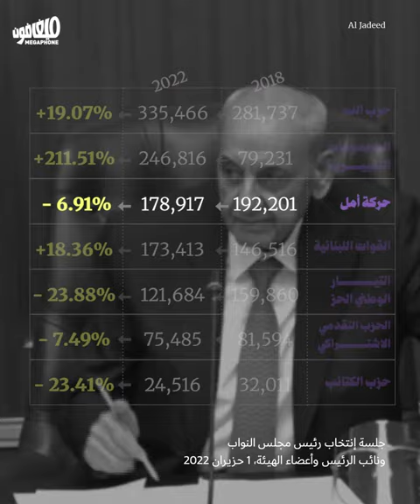Autumn of the Patriarch | خريف البطريرك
جاءت عودة نبيه بري إلى رئاسة المجلس هذه المرّة بطعم الهزيمة، بعدما فقد العديد من مصادر القوة التي كان يتمتّع بها، فتحوّل من نقطة تلاقٍ لأطراف المنظومة الممثَّلين في المجلس النيابي إلى عاجز عن إدارة جلسة نيابية شابها الكثير من التخبط والضياع.

Nabih Berri’s win yesterday was tarnished with defeats, after he lost several aspects of the power he used to hold. Berri no longer represents the middle ground between different parties, but became instead the speaker who failed to manage a parliament session riddled with chaos.